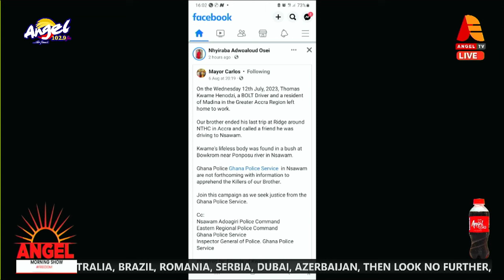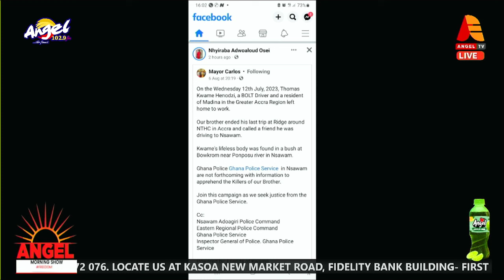10 uber/bolt drivers K!lled within a space of 3 months